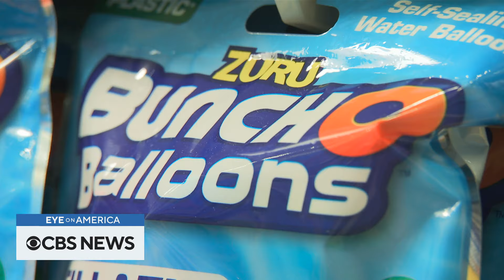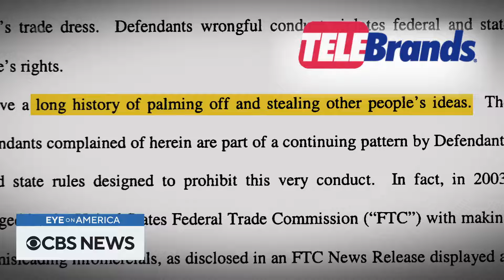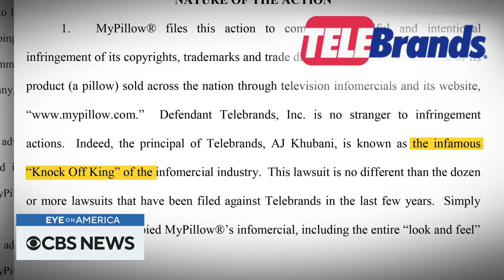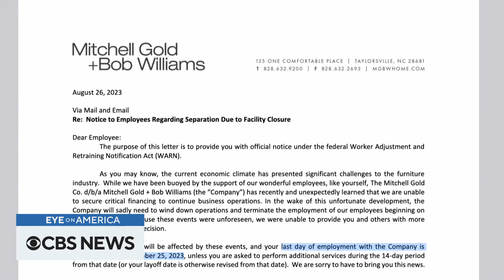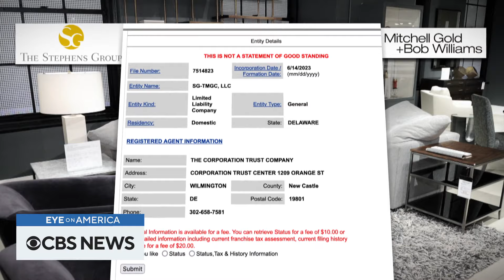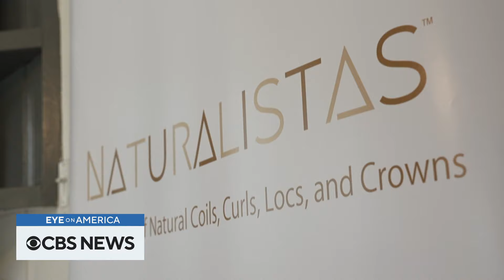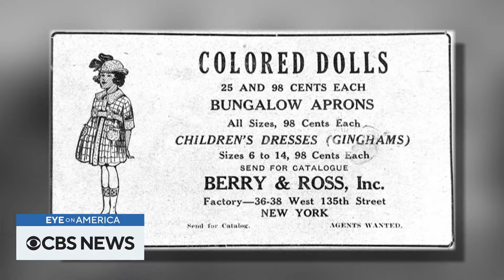The fall of Mitchell Gold + Bob Williams, and the push to diversify dolls | Eye on America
In North Carolina, we learn how a once iconic American furniture company suddenly and unexpectedly folded. Then, in California, we meet the toy makers behind the push to manufacture more diverse and inclusive dolls. Watch these stories and more on Eye on America with host Michelle Miller.